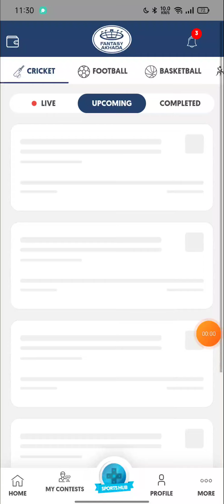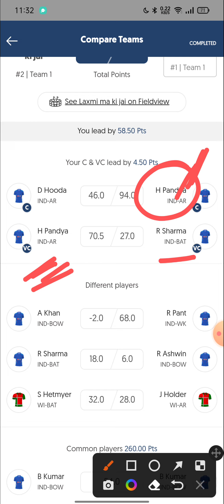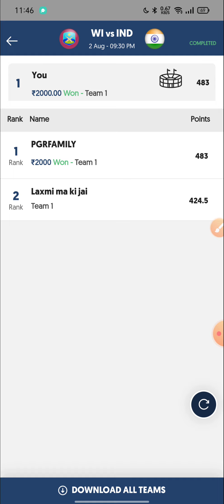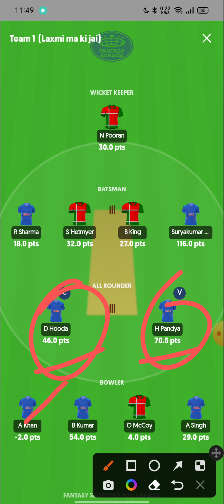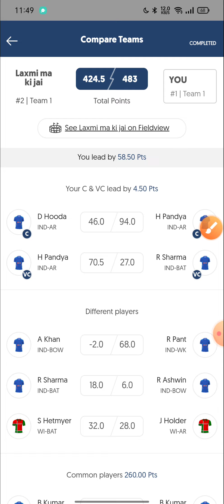IND VS WI 3rd T20 MATCH WINNING PROOF | I WON 10000 | INDIA VS WEST INDIES | DREAM11 WIN PROOF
IND VS WI 2ND T20 MATCH WINNING PROOF  | I WON 10000 | INDIA VS WEST INDIES | DREAM11 WIN PROOF |

INDIA VS WEST INDIES 2nd ODI MATCH ,

Your Highlights ,

🔽 Vision11 app link 🔽🔽 Join Bonus 500 | Used Refer Code - PGR